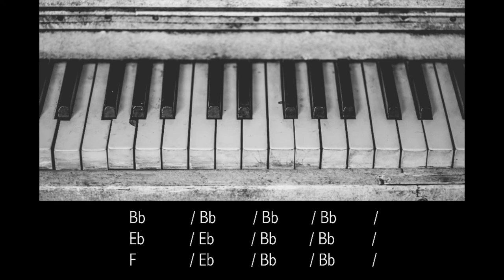Blues Play Along - Bb Major 120 BPM Backing Track